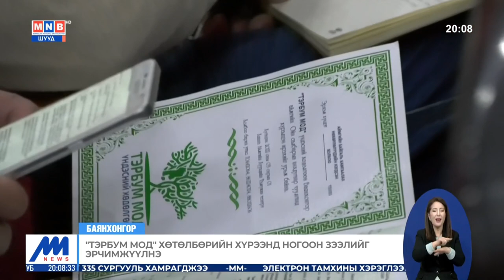Б.Бат-Эрдэнэ: “Байгаль хамгаалагчдын хөгжлийн хөтөлбөр” боловсруулж байна